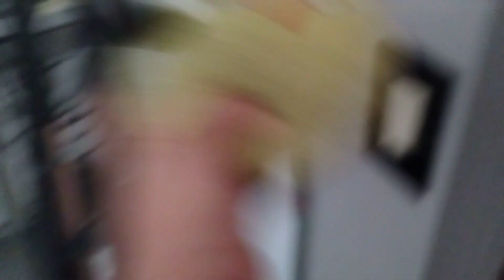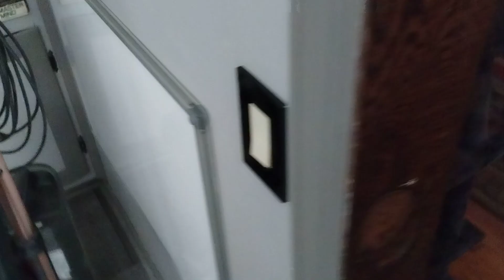Five nights at the pizza shop (night 1)